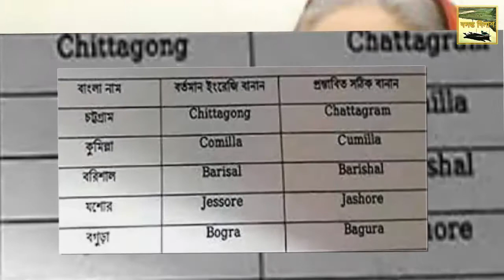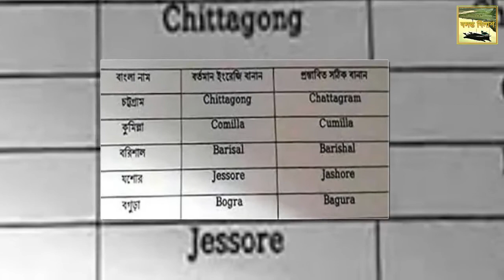বদলে গেলো ৫ জেলার নামের বানান কোন সেই জেলা আর বানানগুলোও বদলে কেমন হল চলুন দেখে নেই ভিডিওতে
দেশের কয়েকটি জেলার ইংরেজি নামের বানান বদলে দিয়েছে সরকার। জেলাগুলো হচ্ছে- চট্টগ্রাম, বরিশাল, কুমিল্লা, যশোর ও বগুড়া।
প্রধানমন্ত্রী শেখ হাসিনার সভাপতিত্বে অনুষ্ঠিত এক সভায় নামের বানান পরিবর্তনের এই প্রস্তাবে অনুমোদন করা হয়।
সরকারি এই সিদ্ধান্তের ফলে এখন থেকে ইংরেজিতে এই জেলাগুলোর নামের বানান যে বদলে গেলো ৫ জেলার নামের বানান কোন সেই জেলা আর বানানগুলোও বদলে কেমন হল চলুন দেখে নেই ভিডিওতে
রকম হবে: চট্টগ্রাম আগে ছিলো Chittagong, কিন্তু এখন Chattogram হবে। বরিশাল Barisal নয়, Barishal লিখতে হবে। কুমিল্লা নামের বানান Comilla এর বদলে Cumilla হবে। যশোর Jessore এর বদলে Jashore লিখতে হবে। আর বগুড়ার Bogra এর বদলে নতুন বানান Bogura হবে।
এর আগে জেনারেল এরশাদের শাসনামলেও রাজধানী ঢাকার বানান Dacca থেকে বদলে Dhaka করা হয়েছিলো।
সরকারের কর্মকর্তারা বলছেন, বাংলা উচ্চারণের সঙ্গে সামঞ্জস্য রাখতে এই পাঁচটি জেলার ইংরেজি নামের বানানে পরিবর্তন আনা হয়েছে।
মন্ত্রীপরিষদ বিভাগের একজন সচিব এনএম জিয়াউল আলম বলেন, এই পরিবর্তন কিন্তু আগেও আমরা করেছি। এর আগে ঢাকা, চাপাইনবাবগঞ্জ এসব নামের বানান পরিবর্তন করা হয়েছে। এবারও করা হলো। বাংলা নামের সঙ্গে ইংরেজি নামের বানানের একটা বৈসাদৃশ্য ছিলো। এই অসামঞ্জস্য ক্রমশ দূর করা হচ্ছে ।
তিনি বলেন, কিছু জেলার নামের বানান ব্রিটিশ আমলে করা ছিলো। তাই সেগুলো বদলানো হয়েছে। ইংরেজি উচ্চারণে ব্রিটিশরা এসব নামের বানান এভাবে লিখেছিলো। কিন্তু বাংলার সাথে এটা আসলে যায় না। ইংরেজি আর বাংলায় যখন এসব জেলার নাম উচ্চারণ করা হয় তখন একটা বৈসাদৃশ্য থাকে। সেটা দূর করা দরকার ছিলো।
ইংরেজি নামের বানানে এই পরিবর্তনের ফলে প্রশাসনিক কোন সমস্যা হতে পারে কিনা এই প্রশ্নের জবাবে আলম বলেন, প্রথমদিকে কিছু সমস্যা হতে পারে। কিন্তু একবার চালু হয়ে গেলে পরে আর কোন সমস্যা হবে না।
CHUMMA ROMANTIC SONG AMI NETA HOBO SHAKIB KHAN BIDYA SINHA LATEST BENGALI 2018
শাকিব এবার তার বাচ্চা নিয়ে অপবাদ দিলেন অপু বিশ্বাসকে ক্যারিয়ারের স্বার্থে বাচ্চাকে ব্যবহার করো না চেক নয় ক্যাশ চায় অপু। Shakib khan Apu Biswas newsঅবশেষে নতুন সুসংবাদ দিলেন শাকিব খান ও অপু বিশ্বাস | Shakib Khan and APu biswas Latest News 2018 ঝড় তুললো শাকিব মীমের ”চুম্মা” এবার ! Chumma Song Shakib Khan mim Ami Neta Hobo
চুম্মা গানে বাজিমাত শাকিব খানের । এক দিনেই দেখলো দুই লাখ দর্শক
What is Cooking between Shakib Khan and Shubasree||Chalbaaz movie shooting update
New Dance steps for Shakib Khan||Aadil Sheikh shows new dance technique |Shakib Khan|Chalbaaz
শ্রাবন্তীর কোলে জয়, কলকাতায় শাকিবের শুটিং এ
Aish Kori Chaalbaaz Shakib Khan Subhasree Latest Bengali Song 2018 Eskay Movies Shakib Khan And Bidya Sinha Mim New Super hit Item Song 2018
CHAALBAAZ TITLE SONG SHAKIB KHAN CHAALBAAZ 4K LATEST BENGALI SONG 2018 ESKAY MOVIES
আবারো ঝড় তুলেছে আসিফের নতুন গান "দুঃখকে কষ্ট দেব" Asif Akbar Songs.
শাকিব খান ছাড়া দিশেহারা অপু বিশ্বাসের অশ্লীল ছবি যা ময়ূরী মুনমুনও হার মানল Aish Kori Chaalbaaz Shakib Khan Subhasree Latest Bengali Song 2018 Eskay Movies
অপু বিশ্বাস ডিভোর্স নিয়ে মুখ খুললেন ! Apu Biswas Interview 2017
সরাসরি,শাকিব খানের কথা বলে কাঁদলেন অপু বিশ্বাস, বললেন ছেলের জন্মদিন ও না বলা কথা
Shamoyeki Apu Biswas Exclusive Interview Celebrity Show Channel i TV
তালাকের খবর শুনে জ্ঞান হারিয়ে ফেলেছেন অপু বিশ্বাস !!কাউকে বিশ্বাস করতে পারছেন না !!
জরুরি সাংবাদিক সম্মেলন ডাকল অপু বিশ্বাস-জানাবেন শাকিবের বিরুদ্ধে মামলা ও ডিভোর্স নিয়ে | Bangla News
অবশেষে পেয়ে গেলেন অপু বিশ্বাস কি পেলেন তিনি নিজেই দেখে নিন ভিডিওতে
অনন্ত জলিলের সদ্যজাত সন্তানকে নিয়ে কি বললেন অপু বিশ্বাস Apu Biswas Comments on Ananto New born Baby
আব্রামের পোজ দেখুন ,কত কিউট লাগছে। Abram Khan Joy new picture viral.ফাঁস হল মাঝরাতে অপু বিশ্বাস কী করেন ! Apu Biswas Hit News !
ঝড় তুললো সায়ন্তিকা শাকিবের রোমান্স এর দৃশ্য। Shakib Khan Sayantika Nusrat Jahan Movie Shooting 2018
মিডিয়ায় সামনে সব প্রমান নিয়ে হাজির হলেন অপু বিশ্বাস ! Shakib khan Apu Biswas Divorce অপুর সাথে দেখা করবেন শাকিব খান খুশি অপু বিশ্বাস !Shakib khan একি কর‌লো অপু ভিডিওটি মৌসুমী সবার হাতে হাতে দিয়ে যা বললেন মিডিয়া তোলপাড় Shakib Khan Apu Bangla
প্রমান সহ স্ত্রী অপু বৌদির পরকীয়ার ভিডিও ফাঁস করলো শাকিব
তালাক নোটিশ নিয়ে মুখ খুললেন অপু বিশ্বাস ! Apu Biswas Comments on
আবেগের বশে যা বলে বসলেন অপু বিশ্বাস ! Shakib khan Apu Biswas Divorceশাকিব অপুর ডিভোর্স নিয়ে যা বললেন গোপন প্রে